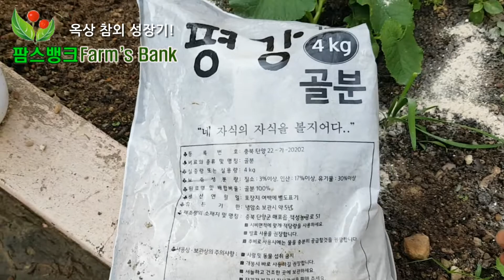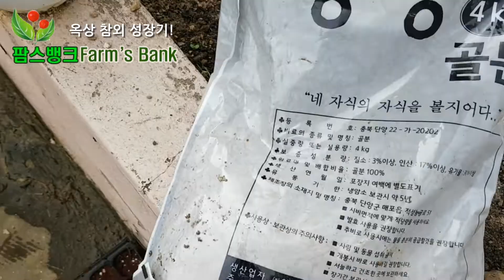옥상에 심은 참외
옥상에 심어 둔 참외가 열매를 달기 시작했습니다 ^^